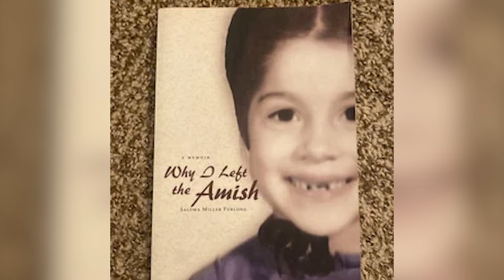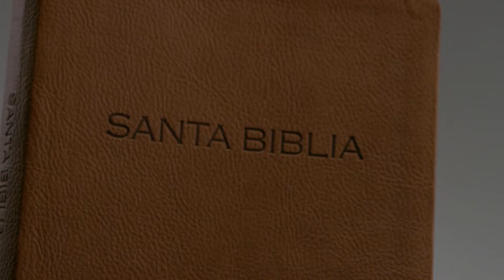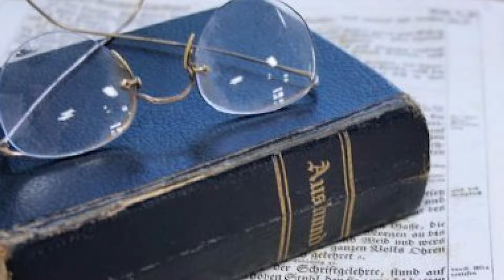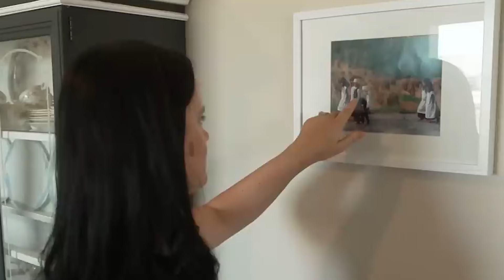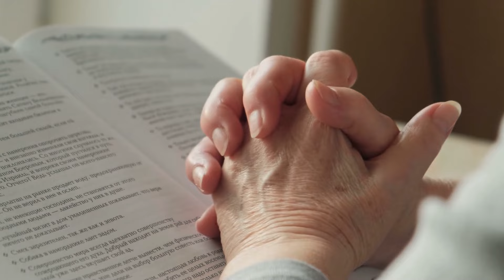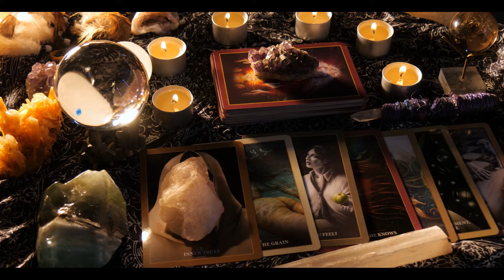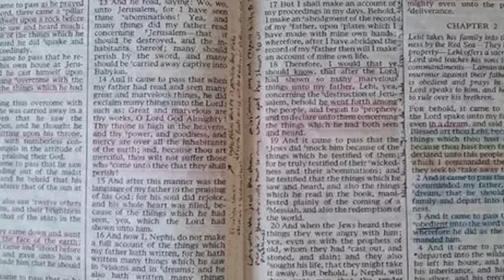SHOCKING Stories Of People Who Left The Amish Community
Top 15 SHOCKING Stories Of People Who Left The Amish Community. Cloaked in plain dress and traversing in horse-drawn buggies, the Amish community embodies a world seemingly frozen in time. Yet, individuals like Emma Gingerich, Kate Stoltz, and Lizzie Ens have chosen to break away, leaving behind everything—family, traditions, and a life of seclusion. Join us as we explore these riveting tales of defiance and the quest for freedom in fifteen SHOCKING Stories Of People Who Left The Amish Community.